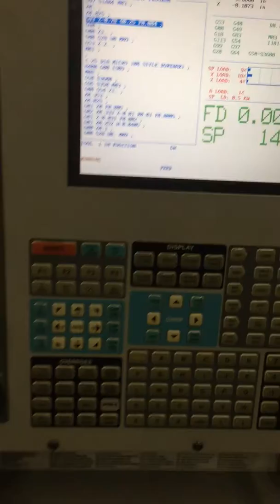7788416 2004 Haas SL-10T CNC Lathe